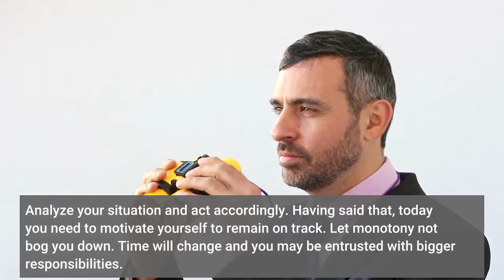CANCER TAROT READING TODAY ♋ : HOROSCOPE FOR TODAY : ⚠️ WARNING ⚠️ WATCH THIS - 2021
You will not feel comfortable dealing with unknown factors now. So, you will try to stick to the tried and proven roads rather than try any experimental approach. New opportunities will come your way today, but you are likely to choose one which you are familiar with rather than the one which seem to offer better rewards. Take this time to complete your old projects now.
Cancer Health & Wellness Horoscope.
You may be thrust into controversial social situations today. Such confrontations will increase your mental stress and this will inevitably leave an impact on your health. The best way to tackle this is to avoid such situations, but this may not be possible. So, you should adopt some relaxation techniques so that you do not accumulate needless stress and endanger your health.
People may approach you for sympathy and you may mistakenly consider it as an attempt to get your attention! For those who are already in relationships will feel deeply to spend some quality time with their beloved. You want to be alone with them and exchange thoughts with them in a silent communication.
Cancer Career & Money Horoscope.
You are your best critic. Analyze your situation and act accordingly. Having said that, today you need to motivate yourself to remain on track. Let monotony not bog you down. Time will change and you may be entrusted with bigger responsibilities. Till then, show your consistency. You have time at your side. Plan investing, do research work and go for it.